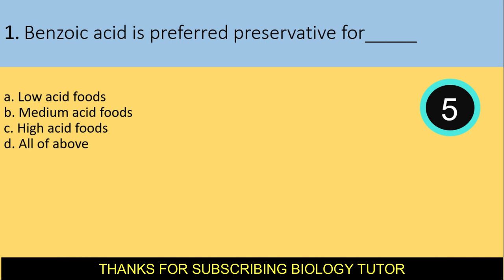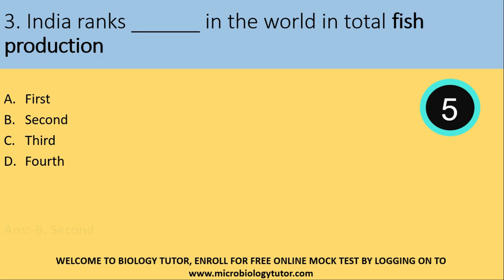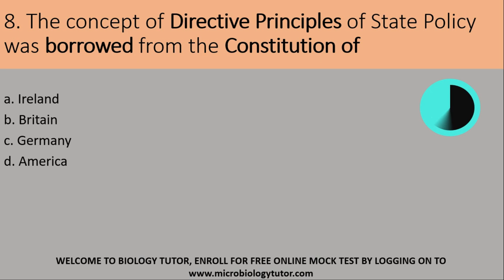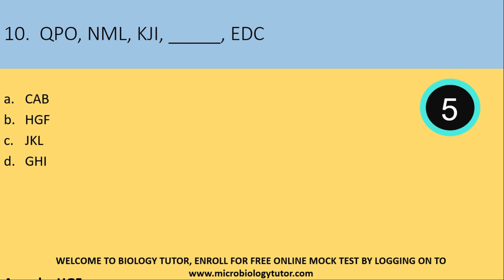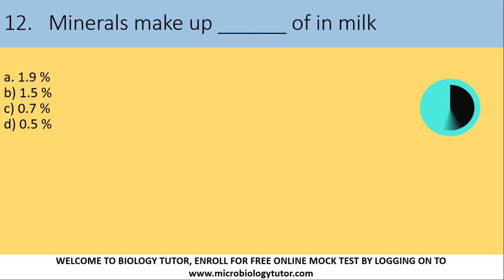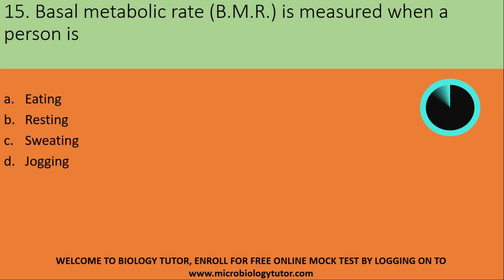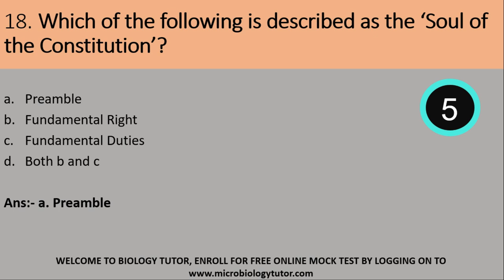FOOD SAFETY OFFICER EXAM 2020- MODEL QUESTIONS FROM ALL SECTIONS - DAILY QUIZ - DAY -8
THIS IS MY TELEGRAM CHANNEL LINK OF FOOD SAFETY OFFICER EXAM-2020.

This video includes:
CLICK THE TIME STAMP TO JUMP TO THE MOST RELEVANT PART OF THE VIDEO FOR YOU OR WATCH IT ALL

The complete syllabus will be covered in this crash course. Videos will be uploaded daily. After finishing each module an online mock test will be conducted for self-evaluation.
food safety officer model questions